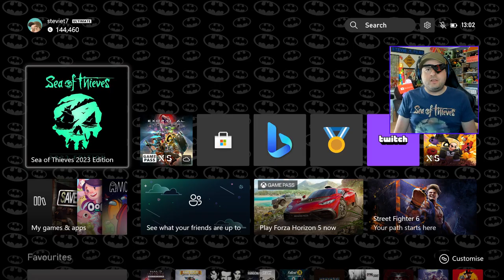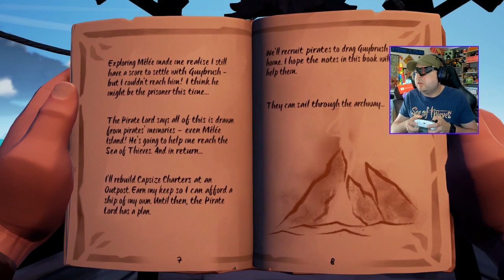Sea Of Thieves The Legend Of Monkey Island Gameplay With Commentary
My Gameplay With Commentary Of Sea Of Thieves The Legend Of Monkey Island